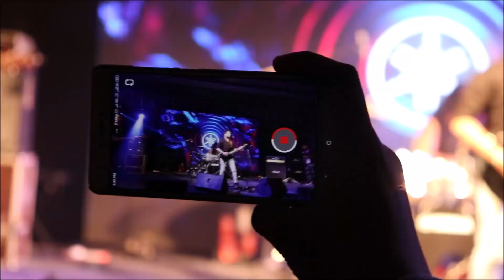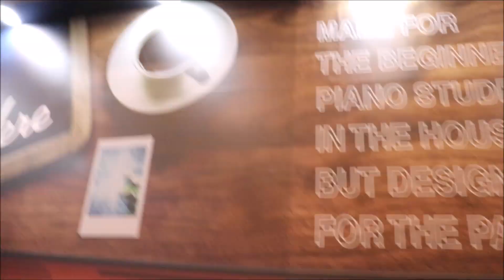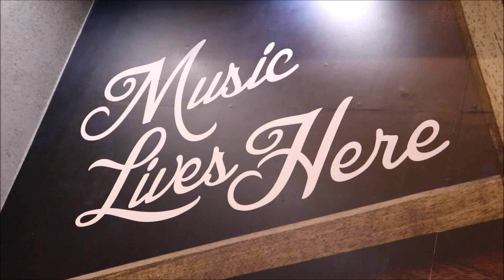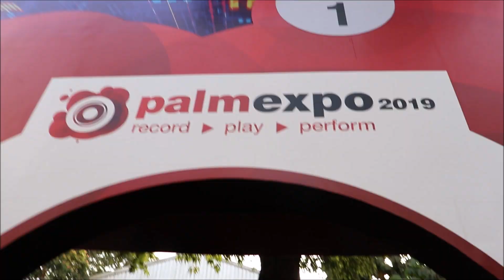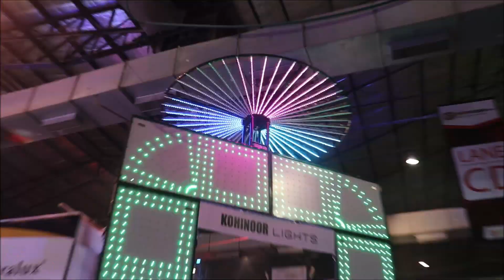YAMAHA MUSIC INDIA PALM EXPO2019 AND KAILASH KHER LIVE PERFOMANCE